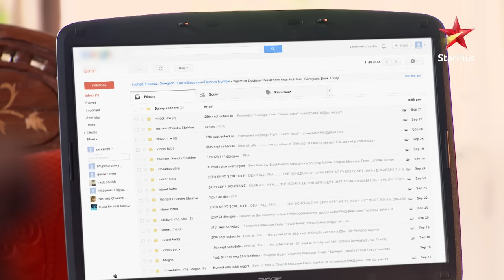Saraswatichandra - Season 1 | Episode 154 - Part 2